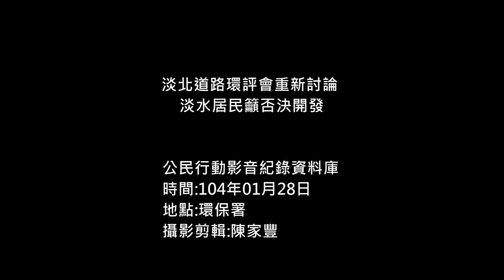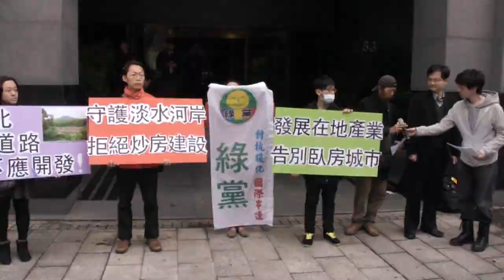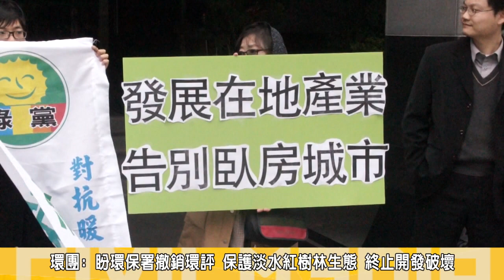2015 01 28淡北道路環評會重新討論 淡水居民籲否決開發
爭議多年的淡北道路計劃(全名「淡水河北側沿河平面道路工程」)，今(28)日下午，環保署環評大會重新討論，原訂登輝大道、南至大度路，計劃內容中淡北道路緊靠淡水河岸紅樹林自然保留區，對河口環境影響為其中一項重大爭議，淡水居民與環保團體下午來到環保署前召開記者會，呼籲環保署應撤底否決計劃，停止對環境與自然生態影響極大的開發。

淡北道路計畫原於2011年6月環保暑做成「有條件通過」決議，但隨後因環評程序瑕疵、忽視開發對環境造成的重大影響，淡水居民因此提起行政訴訟，最高行政法院於2014年12月判決定讞，原環評結論無效、撤銷環保署的行政處分。淡水居民今再度強調，應立即停止開發，終止淡水炒房與開發的惡夢，讓淡水發展回歸正軌。

負責此案訴訟的律師張譽尹說，此案在20年前就曾遭環評駁回，97年後死恢復燃，就是為了淡海新市鎮的開發，紅樹林河口區為國家劃定的重要濕地，也是極需保護的海岸地區，更是文化資產保存法所指定的紅樹林自然保留區，是禁止改變及破壞的自然保留區，現今卻要在如此重要的濕地開一條馬路過去，靠近它(自然保留區)只有一公分的距離，如此的開發到底會不會造成破壞難已想像，呼籲環保署環評大會仔細審議此案，不該草率通過，應駁回否決此案。

淡水居民紀榮達批，淡北道本身是一個交通問題，台灣許多建設都有圖利財團情況，這條道路距離紅樹林僅一公分，交通部對於疏解淡水交通問題早就有辦法，為了炒地皮，道路規劃後就將河川與農地變更為住宅用地，遷就開發，環保署何必如此辛苦?

綠色公民行動聯盟秘書長崔愫欣則說，淡北道路是爭議許久的老案件，她痛批此岸根本是在淡水河岸硬生生開出一條血路，不管對淡水河的濕地生態與紅樹林都有極大影響的開發，呼籲新北市政府不要一再浪費資源，為了開發道路，破壞難以保護的生態環境。

根據媒體報導，下午的環評審查會議，決議則是進入第2階段環評(醒報報導)。